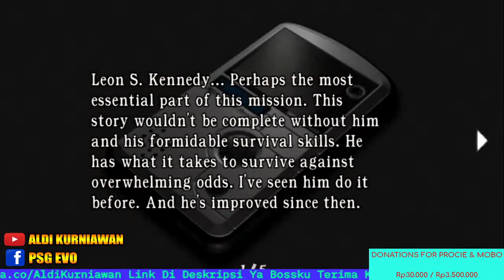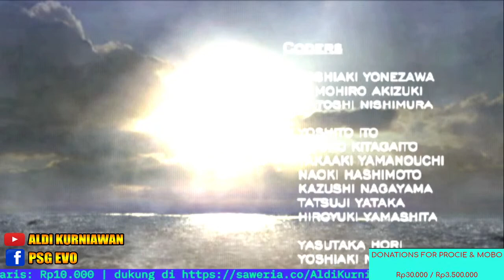🔴NAMATIN GAME RESIDENT EVIL 4 PROFESIONAL MODE | SEMOGA BISA SEPERTI MIAWAUG DAN WINDAH BASUDARA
Live Streaming Nostalgia Namatin Game PS2 Terbaik , Terseru Sepanjang Masa Semoga Bisa Seperti Miawaug Dan Windah Basudara

Follow me on other Streaming Platform
 ◾ Fanspage : PSG EVO
PUBG MOBILE ID : 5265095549 (PSG EVO)

🖥️ Specs PC
 ◾ Processor : Intel Core I3 - 9100F 3.6GHz (4Core 4Trhead)
 ◾ MotherBoard : Asrock H310Cm-Hdv
 ◾ RAM : V-Gen Tsunami X 2x8GB RGB (16GB) 3333Mhz
 ◾ VGA : NVIDIA Geforce GTX 1050Ti 4GB GDDR5 128Bit (Low Profil)
 ◾ SSD :  Kingstone 120GB
 ◾ HDD :  WDBlue 250GB
 ◾ Colling : Alseye Eddy 90B
 ◾ PSU : Corsair CX650M
 ◾ Monitor : Aoc 22Inc

🖲️ Gear :
 ◾ Keyboard : Logitech PS2
 ◾ Mouse : A4Tech Macro X7 F3
 ◾ Mousepad : Razor KW Large
 ◾ Headshet : Sades 903 Blue LED With 7.1 Channel
 ◾ Gamepad : Rexus Gladius GX2

The following are not allowed:
- Self-Promotion
- Bullying/Racism/Threats
- Swearing